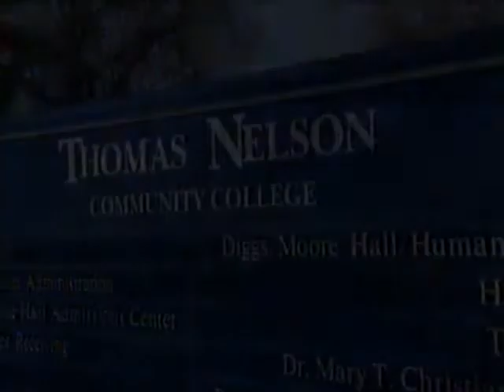WVBT WB 33 Students Say Commercial - Full Clip (February 27, 2006)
Thomas Nelson Commercial.  The VHS is physically labeled April 13, 2006, but the tape itself has an edited date of February 27, 2006.
(VHS-064)